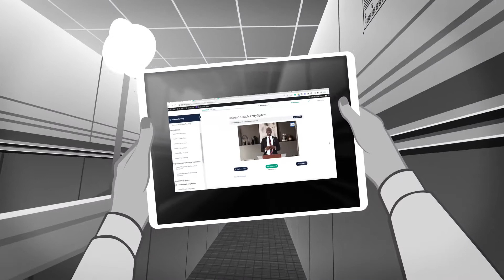Pass the ICAN exam in one sitting with 321study approved material.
Welcome to the New School. Everything you need to pass your exam available online at your convenient.